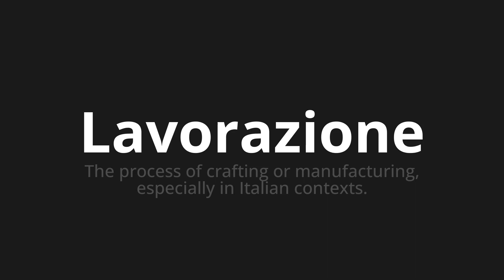How to pronounce Lavorazione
Master the Pronunciation of 'Lavorazione Which means processing' - which means : The Process of Crafting or Manufacturing, Espencially in Italian Contexts. 📝 with @PizzaPronunciation 🎓🗣️ - [Your Guide to Italian]

Learn to pronounce 'Lavorazione' perfectly in Italian with our easy and engaging tutorial by @PizzaPronunciation! 📖📽️ In this comprehensive video, we provide you with native speaker examples 🗣️👂 and phonetic breakdowns 🎵 to ensure you get the pronunciation just right.

How to say Processing in Italian